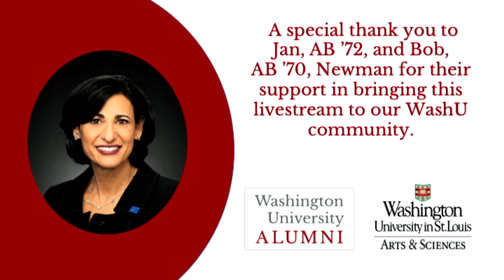Wednesdays with WashU featuring Rochelle P. Walensky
Wednesdays with WashU on March 2, 2022, featuring a conversation with Rochelle P. Walensky, AB ’91, MD, MPH, director of the Centers for Disease Control and Prevention (CDC). The discussion, facilitated by Dean of Arts & Sciences Feng Sheng Hu, focused on highlights from her tenure as CDC director and how her WashU education prepared her for this leadership role.